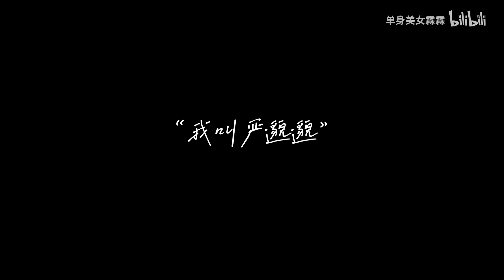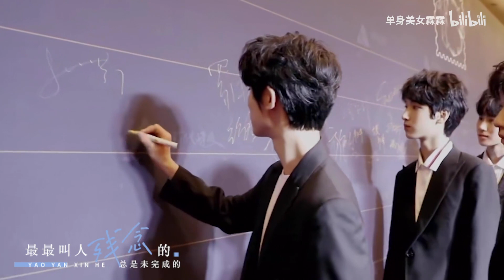[FMV] 耀严鑫河 • Nghiêm Hạo Tường x Lưu Diệu Văn x Đinh Trình Hâm - Nửa Bản Tình Ca